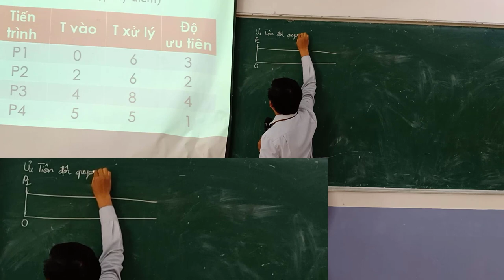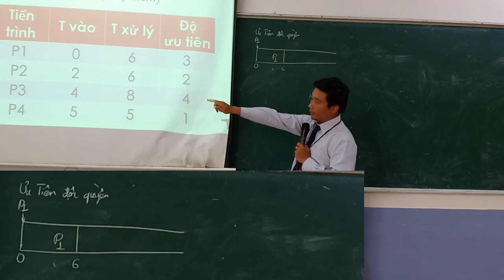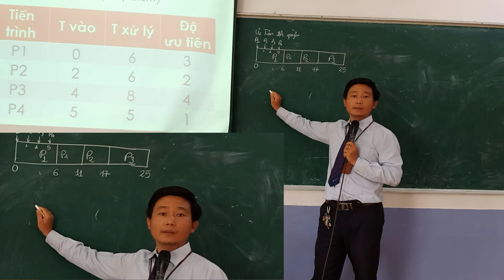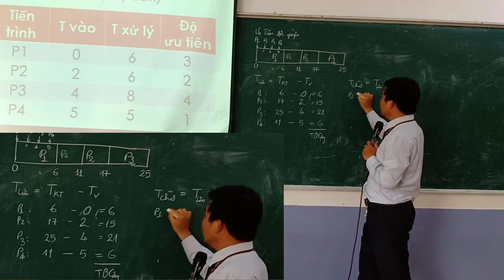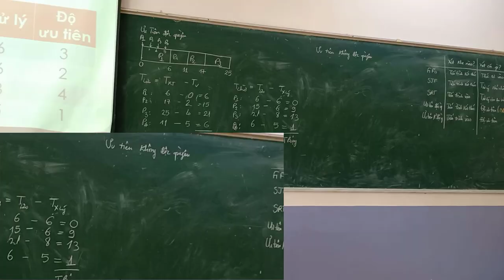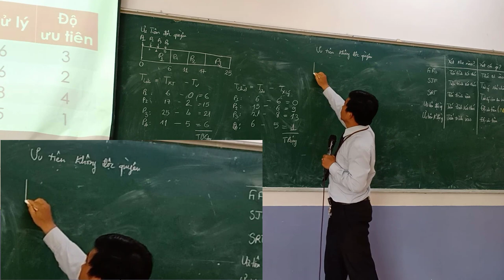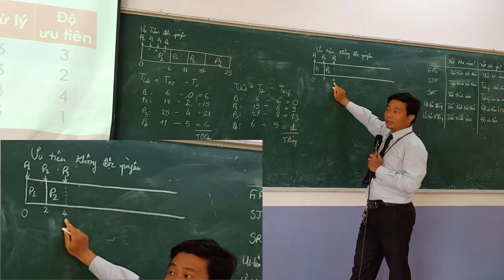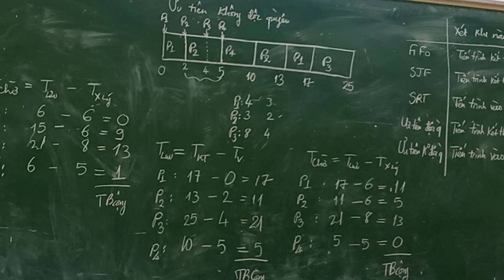Điều phối tiến trình SJF và SRTF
Hệ điều hành là môn học khó đối với một số bạn sinh viên. Nhưng nếu hiểu được nó thì rất thú vị.